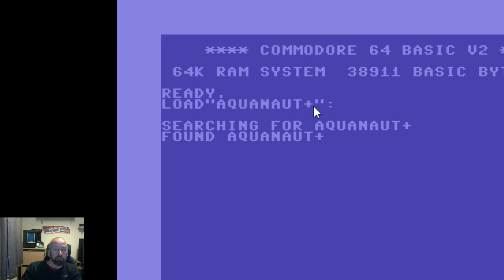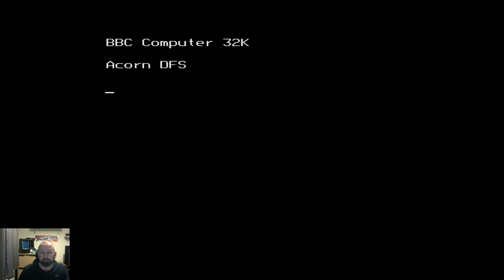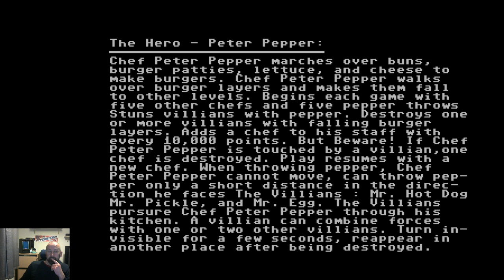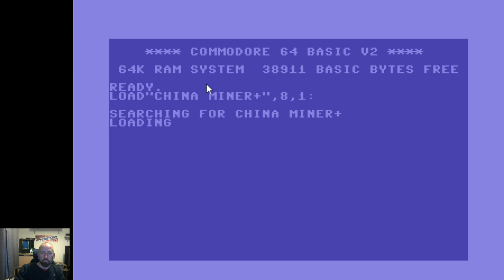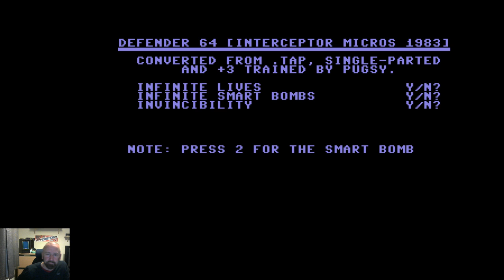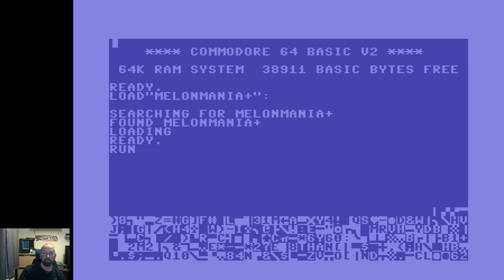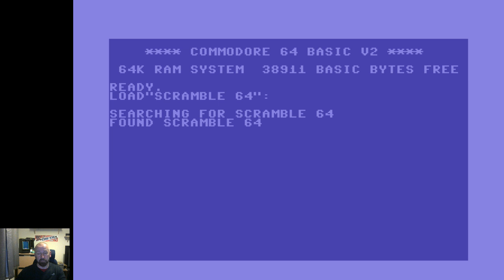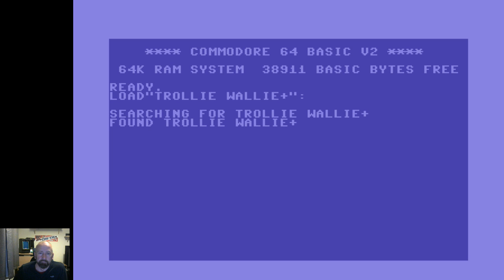Mamemeister Live Stream - Interceptor Software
Join me for fun and frolic as I play through the 'classic' software house's back catalogue.